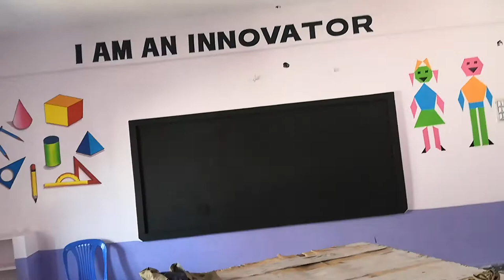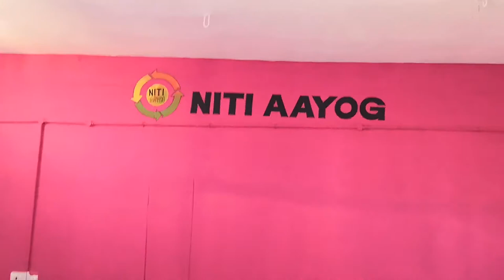ATAL TINKERING LAB,PAINTING, KURNOOL,ZPHS SCHOOL, Guduru, A. P. INDIA